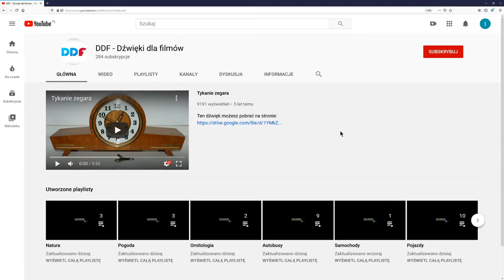Dzwon kościelny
Dzwon nagrano w pobliżu kościoła pw. Najświętszego Serca Pana Jezusa w Gdyni przy ul. 3 Maja.